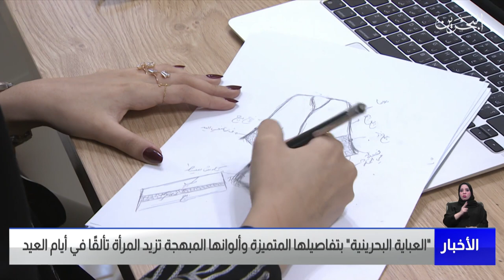مركز الأخبار : العباية البحرينية بتفاصيلها المتميزة وألوانها المبهجة تزيد المرأة تألقا في أيام العيد